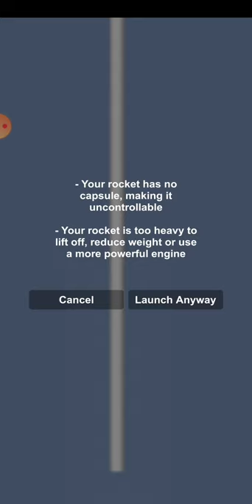The most satisfying CRASH ever in SFS!